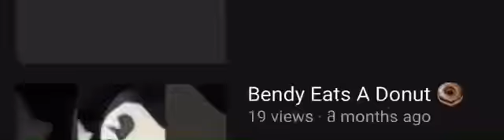:/ I forgot Yesterday Was my 1st Anniversary Of Being On YouTube Well Who Cares. Let’s make it today